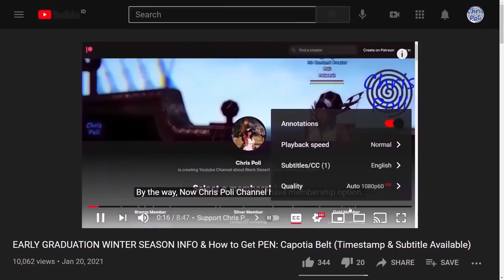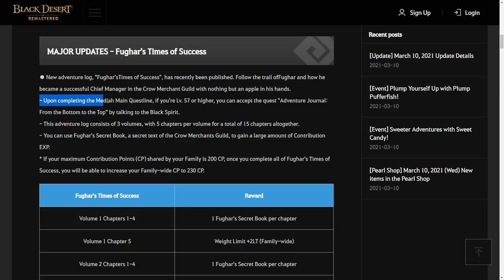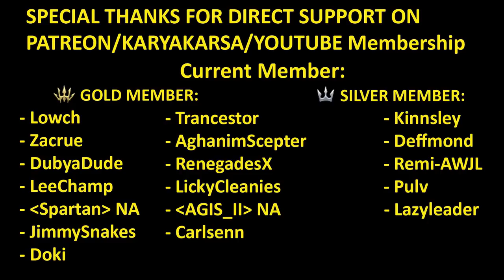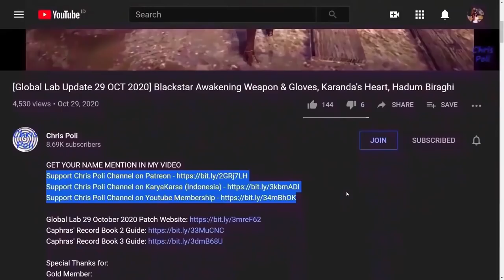Fughar's Times of Success Vol. 1 Adventure Log Guide Crow Merchants Records Book 6 Black Desert BDO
NOTE:
- [Update 26 April 2023] to finish Crow Merchants' Records Fughar's Road to Success - Volume 1 Chapter 4, change the quest to become just Examine the Northern Wheat Plantation Haystacks.

Special Thanks for:
Gold Member:
  - Lowch
  - Zacrue
  - DubyaDude
  - LeeChamp
  - Spartan (NA Guild)
  - JimmySnakes
  - Doki
  - Trancestor
  - AghanimScepter
  - RenegadesX
  - LickyCleanies
  - Agis_II (NA Guild)
  - Carlsenn
Silver Member:
  - Kinnsley
  - Deffmond
  - Remi-(AWJL)
  - Pulv
  - LazyLeader
Bronze Member:
  - ThePirateBeowolf
  - Charles

In-Active Member:
 - Doughnuts
 - Ellion
 - Bumaru
 - CaptainSpock
 - Leon Muhkuh
 - Mansuru
 - Miuse
  - Ryusei

Time Stamp:
00:00 Intro
00:09 Tips to Watch Any of Chris Poli's Video
01:01 Fughar's Times of Success  Adventure Log Requirement
01:41 Adventure Journal: From the Bottom to the Top
02:19 Page 1, Visit the man Fughar meet
03:18 Page 2, Hand Over Crow Gold Bar to Fughar
03:26 [Adventure Log] Bright Red Apple
03:48 [Adventure Log] This Apple Gives You an Idea
04:18 [Adventure Log] In Need of Good Bread
04:45 [Adventure Log] In a Good Mood
05:16 [Adventure Log] Captivating Hearts
05:53 Page 3, Passion and Spirit
07:02 Page 4, Trade Antique from Calpheon Slum with Heidle Trader
08:14 Page 5, Excavate the Traitor's Graveyard
08:59 Get Book 2 Fughar's Times of Success
09:08 Special Thanks for Direct Support
09:37 Support Chris Poli Channel on Patreon/KaryaKarsa/Youtube Membership
10:14 Ending